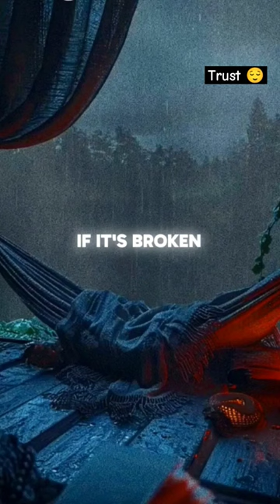Trust in God 😌 trust can never be reborn 😈